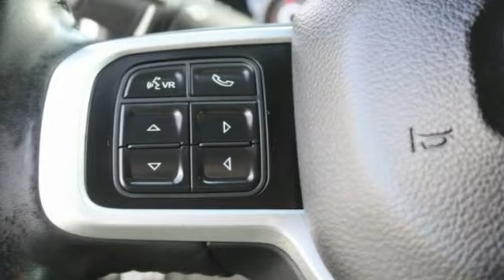2020 Ram 3500 St. Louis Missouri 53464A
2020 Ram 3500 4WD Big Horn Crew Cab

Weiss Toyota
11771 Tesson Ferry Rd.

Recent Arrival! The Weiss Promise Limited Lifetime Powertrain Warranty is Available On Most All PreOwned Inventory! Ask Dealer For Details.brbrDiamond Black Crystal Pearlcoat 2020 Ram 3500 Big Horn 6.7L 6-Cylinder Diesel Turbocharged OHV 4WD 6-Speed Automatic CARFAX One-Owner.brbrContact Sales Department to lock in your internet price! Weiss Toyota of South County is located at 11771 Tesson Ferry Rd in St. Louis MO 63128.